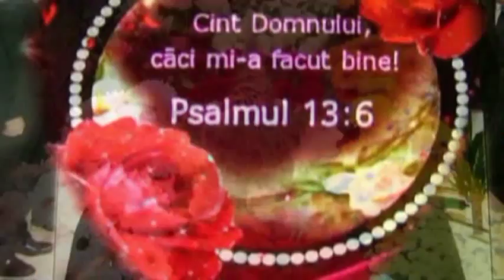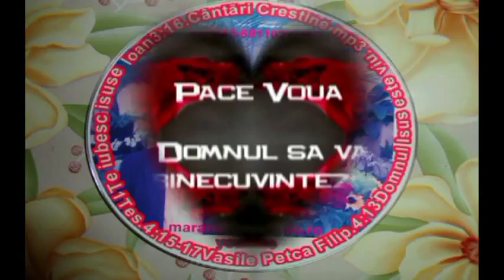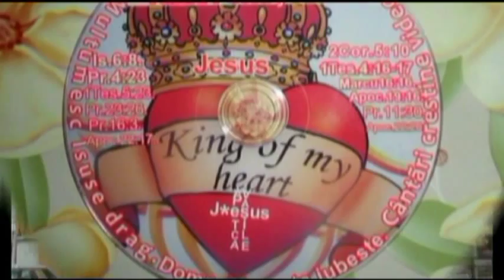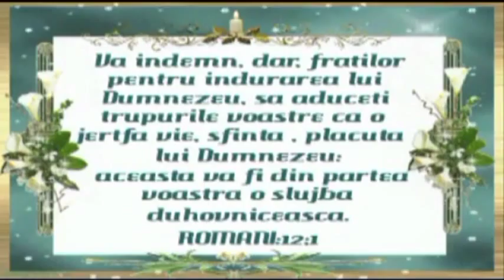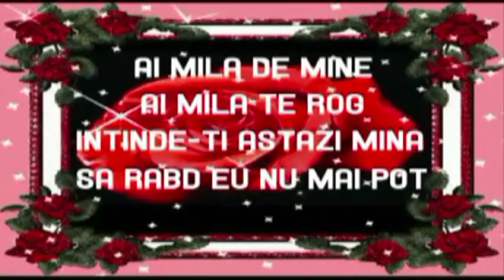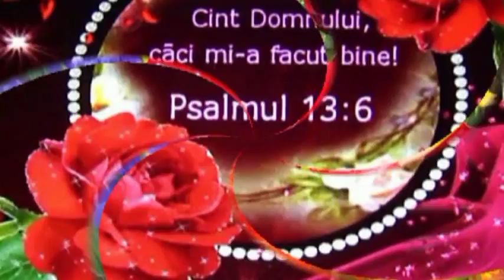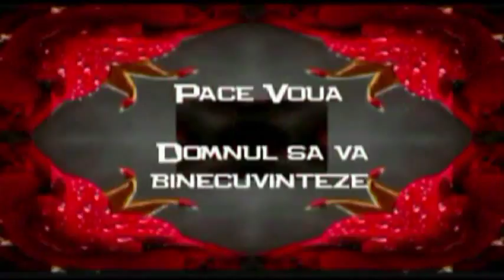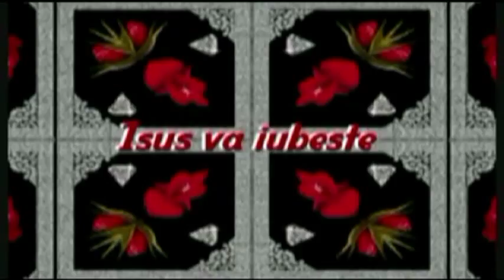PETCA V.1TES.4:16-17-ELIM VIENA-SATU MARE 2 COR.5:10